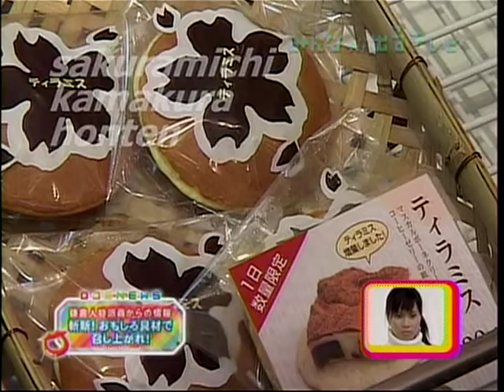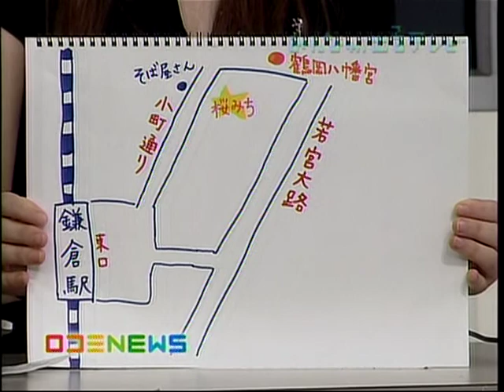桜みち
桜みち（鎌倉）　みんテレ　菅Mレポート
鎌倉店は閉店しました。桜みち 有楽町イトシア店で、どら焼がいただけるそうです。